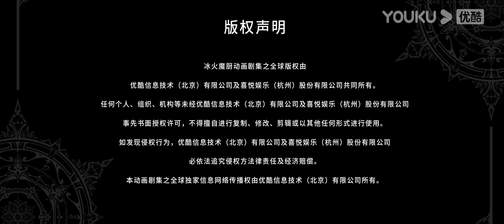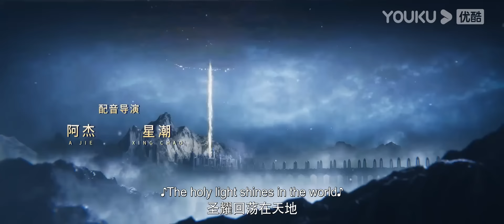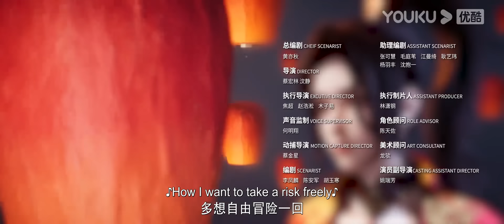【The Magic Chef of Ice and Fire】EP99 | Chinese Fantasy Anime | YOUKU ANIMATION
【冰火魔厨 The Magic Chef of Ice and Fire】
--Born with the 'Ice and Fire' constitution, Rong Nian Bing was hunted by the Ice God Tower since childhood, and after jumping off a cliff to make his will clear, he was rescued by the 'Ghost Chef' Chaji and taken as his disciple, realising the importance of 'using magic to cook'. After arriving in Ice City alone, Nian Bing's amazing strength began to emerge as he refined his cooking skills and practised magic. But one crisis after another follows. Will Nian Bing be able to overcome them and become the top magician in the Yangguang Continent?

00:00 The International Website youku.tv is now available!
02:00 Download YOUKU International APP to get early access to the full show